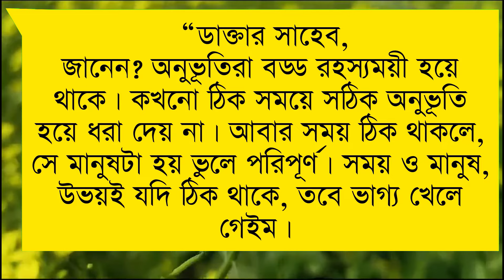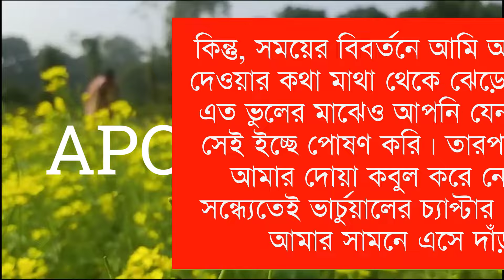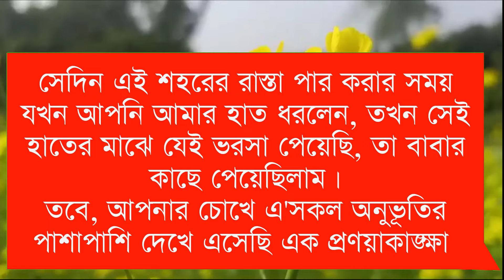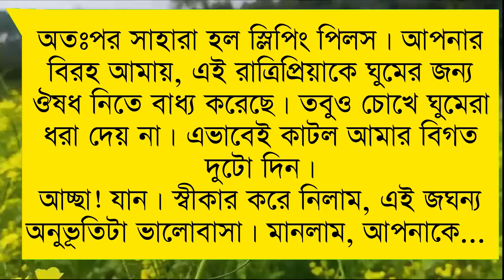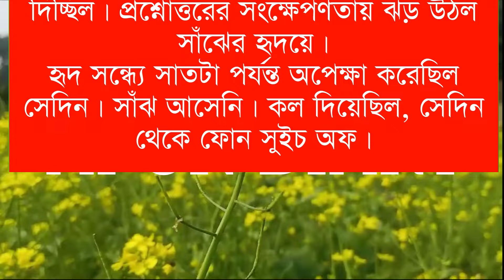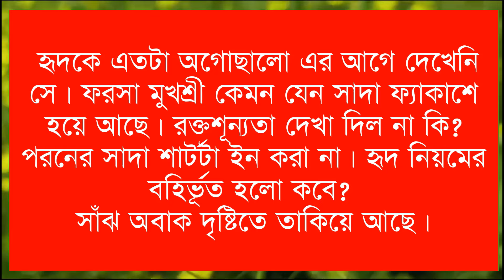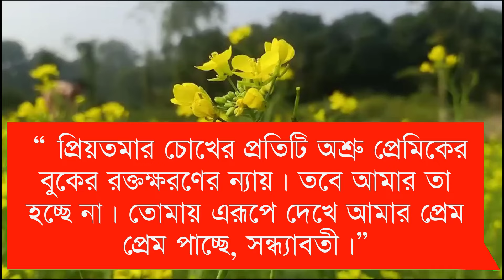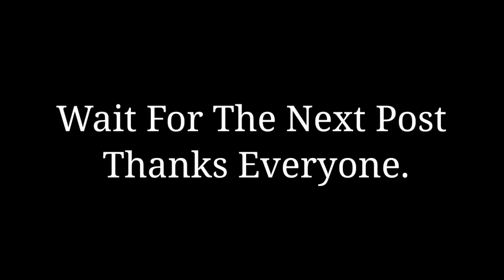Little Wife || Romintck Love Story || Part:-16 || Voice:-Samim&Shonlika,Tamim